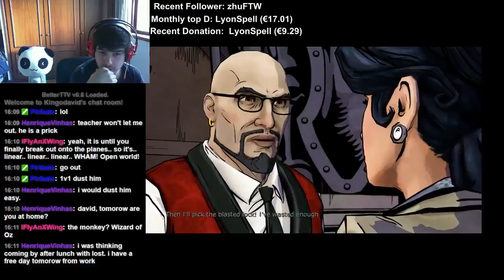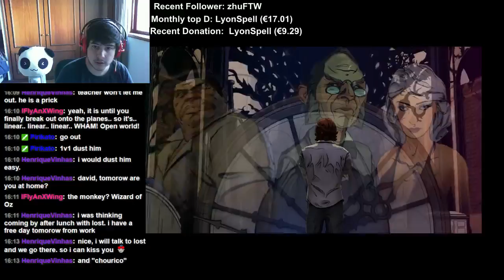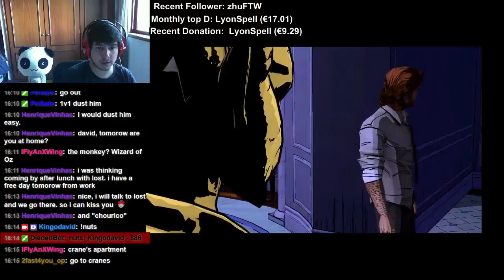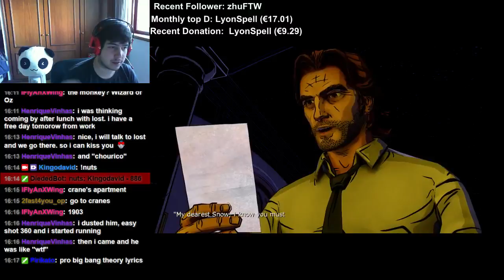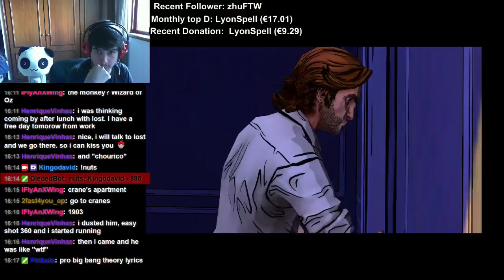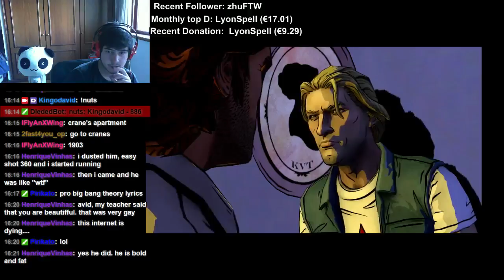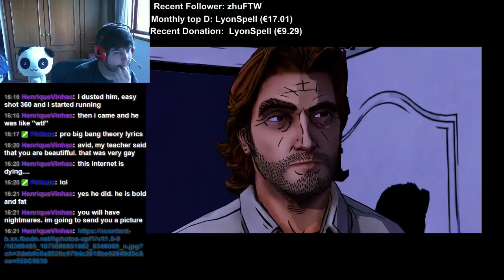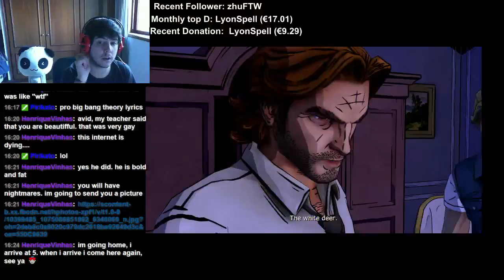The Wolf Among Us walkthrough part 17